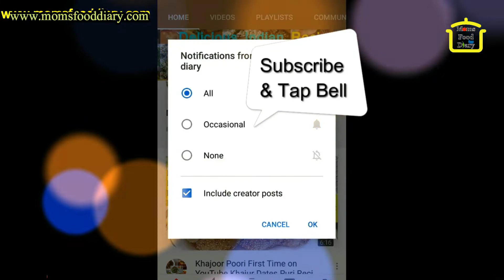Vitamin A Pakora | Easy Snack Recipe | Breakfast or Snack | Pakoda Recipe | Healthy & Tasty Fritters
Tasty & Crispy pakora full of Vitamin A and healthy ingredients, Snack Recipe, Breakfast Recipe, Nashta Recipe, Instant Recipes for Guests, Indian Snacks, veg snacks, snacks for tea, fried snacks